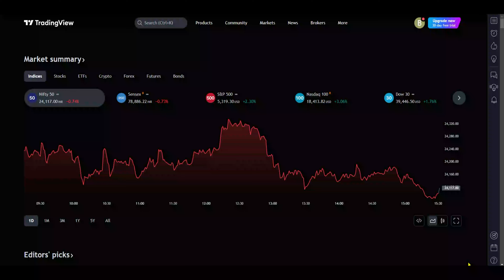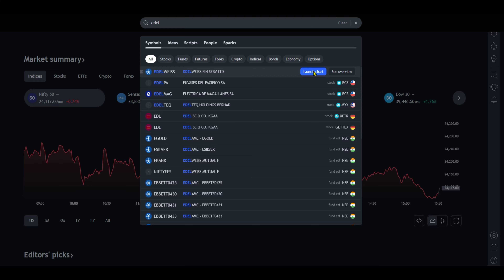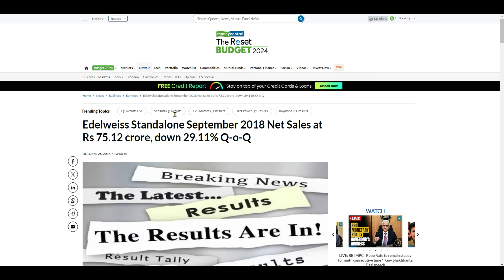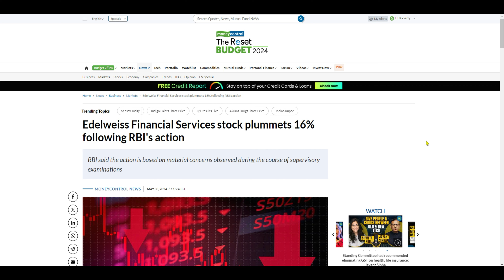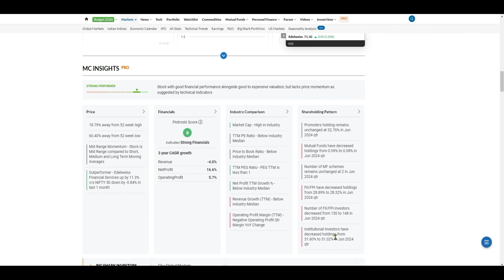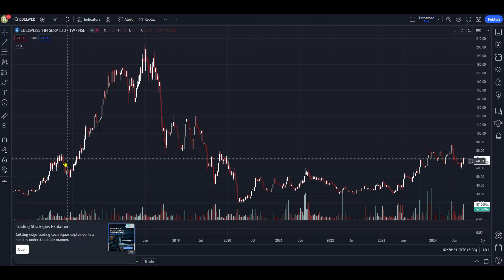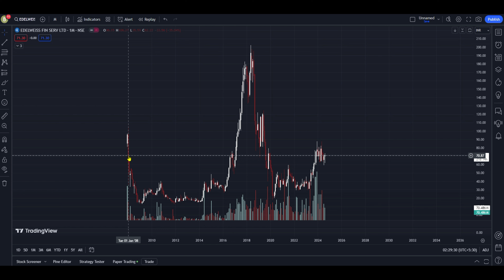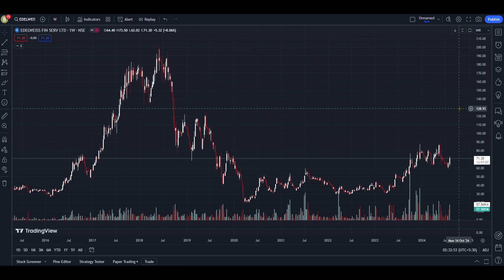Edelweiss Financial Services Strategic Restructuring - A Path to Sustainable Growth | Analysis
Welcome to ‘Behind the Charts’! In this episode of Behind the Charts, we explore the strategic restructuring of Edelweiss Financial Services and how it’s setting the stage for sustainable growth. Under the leadership of Radhika Gupta, Edelweiss has embarked on a transformative journey, focusing on its core strengths, reducing debt, and streamlining its business model. Join us as we delve into the key elements of this strategic shift, analyse the impact on various business segments, and discuss what the future holds for this financial powerhouse.

Key Insights:
The rationale behind Edelweiss's strategic restructuring
Impact on profitability and growth across business segments
Leadership under Radhika Gupta and the path forward